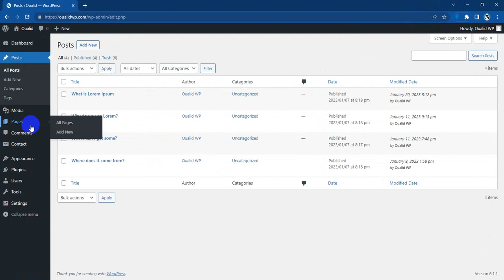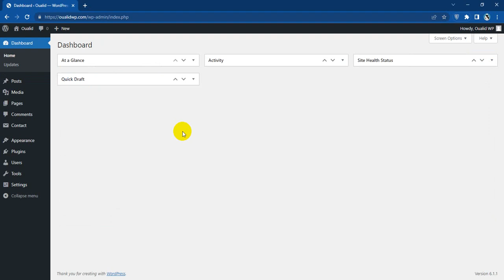Show the Last Modified Date in WordPress Admin Area